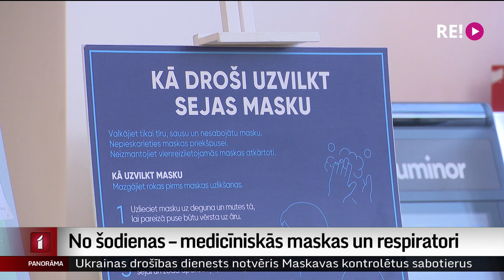No šodienas – medicīniskās maskas un respiratori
No šodienas stājas spēkā valdības noteikumi, kas paredz, ka, atrodoties darba vietā, veikalā, sabiedriskajā transportā vai citā publiskā vietā, personām būs jālieto medicīniskā sejas maska vai ne zemākas klases kā FFP2 respirators bez vārsta. Kā ar šo noteikumu ieviešanu vedas veikaliem? Vairāk zina stāstīt Ieva Strazdiņa.